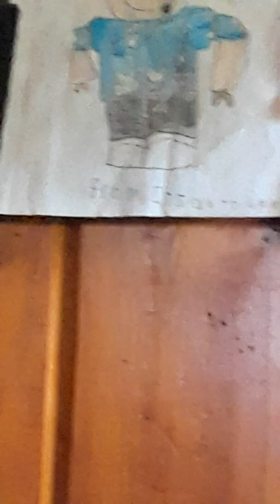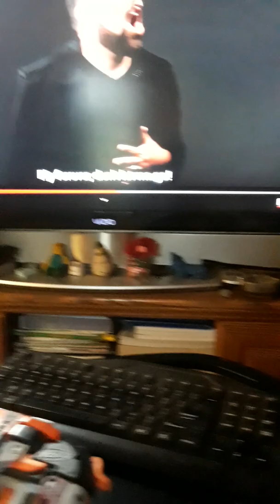My new bedroom!